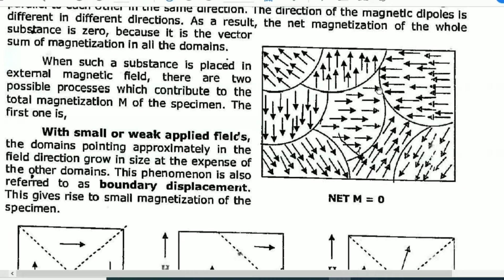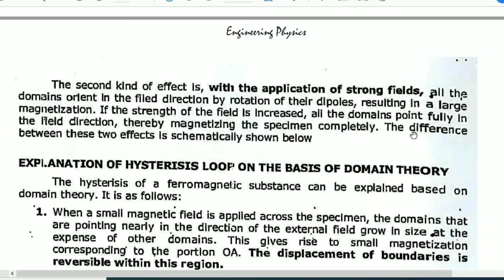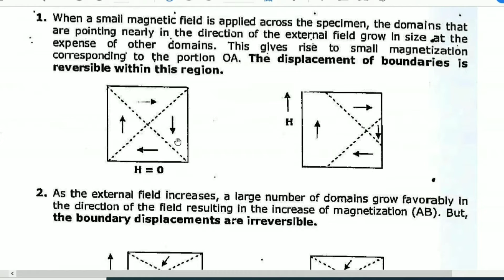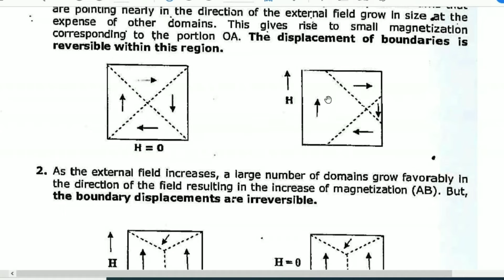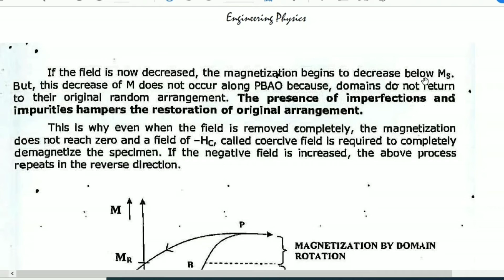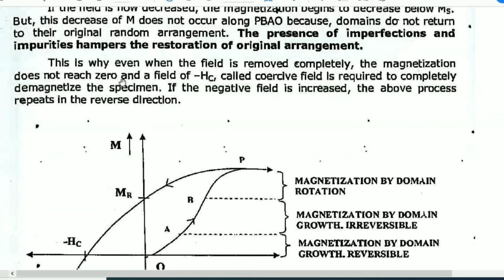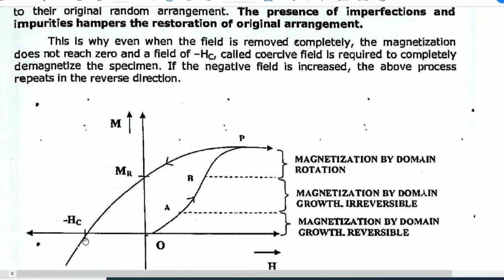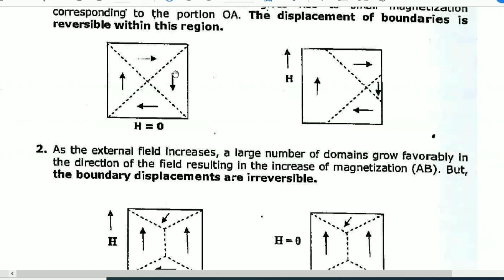Weiss Domain theory of Ferromagnetism in Telugu